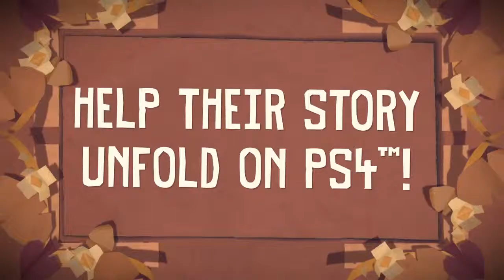Tearaway Unfolded - Gamescom 2014 Trailer PS4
PS Vita's best game expanded and innovated on PS4.